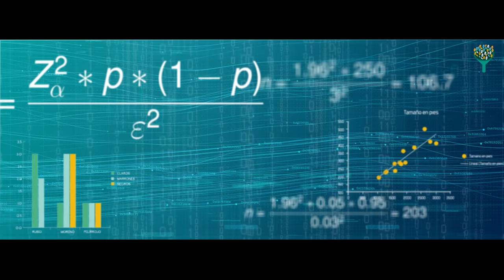URJCx - MOOC Técnicas de análisis de datos y Big Data - About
Vídeo de Presentación del MOOC "Técnicas de análisis de datos y Big Data"